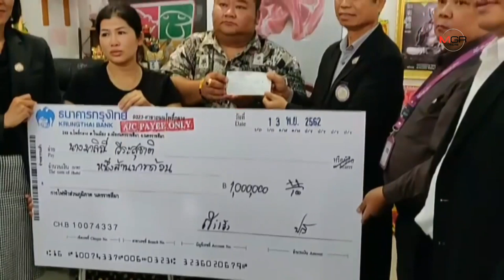กฟภ.โคราชยอมควัก 1 ล้าน! จ่ายเยียวยาเหยื่อสายไฟฟ้าแรงสูง 2.2 หมื่นโวลต์ขาดตกใส่ช็อตสาหัส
กฟภ.โคราชยอมควัก 1 ล้าน! จ่ายเยียวยาเหยื่อสายไฟฟ้าแรงสูง 2.2 หมื่นโวลต์ขาดตกใส่ช็อตสาหัส 13/11/2019